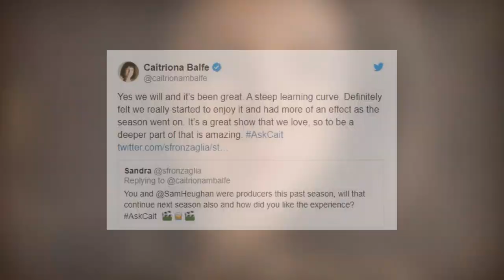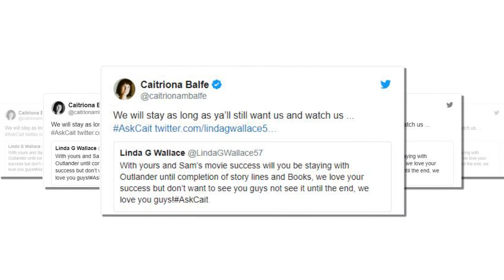Outlander: Caitriona Balfe answers questions about her real wedding with Sam Heughan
Outlander: Caitriona Balfe answers questions about Season 6 and beyond